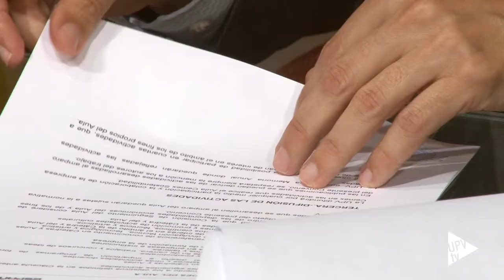Noticia @UPVTV: Aula Cemex [26-05-2015]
Fomentar prácticas medioambiental y energéticamente más sostenibles en la industria es uno de los principales objetivos del Aula Cemex Sostenibilidad, creada por la empresa Cemex y la Universitat Politècnica de València.

El Aula se gestionará desde la Escuela Técnica Superior de Ingenieros Industriales y el Instituto Mixto Universitario de Tecnología Química.

A través del Aula Cemex Sostenibilidad se ofrecerán conferencias y talleres, se convocarán becas pre y postdoctorales y se promocionarán prácticas en empresas. La primera acción será convocar unos premios a proyectos de fin de carrera.

La empresa Cemex aportará 15.000 euros, en un año, para la realización de las diversas actividades del Aula.